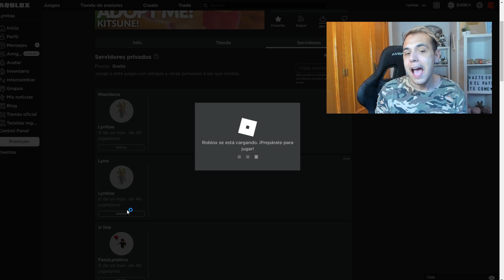LYNA TIENE UN ADMIRADOR SECRETO EN ROBLOX!! ¿ME DEJARÁ POR OTRO?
EN ESTE NUEVO VIDEO!! LYNA TIENE UN ADMIRADOR SECRETO EN ROBLOX!!! ¿ME VA A DEJAR POR OTRO?